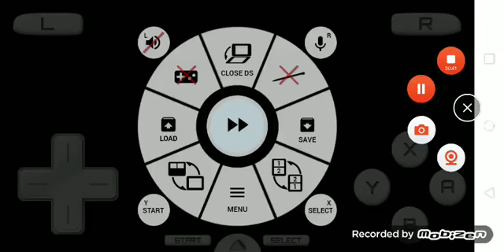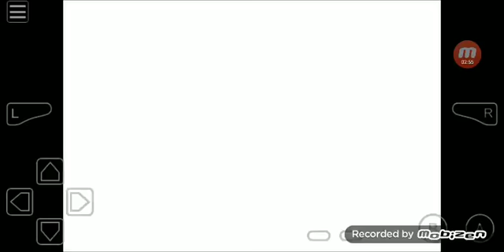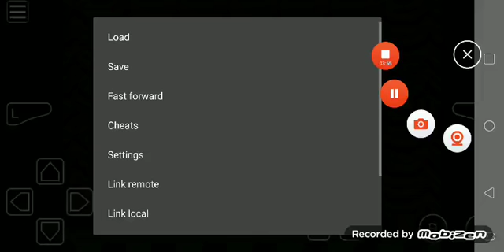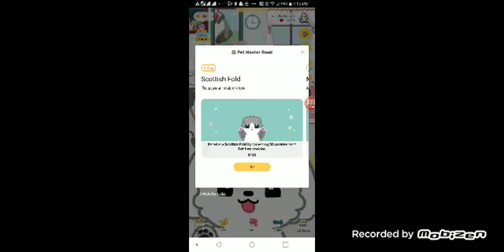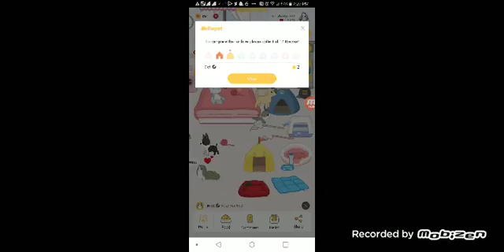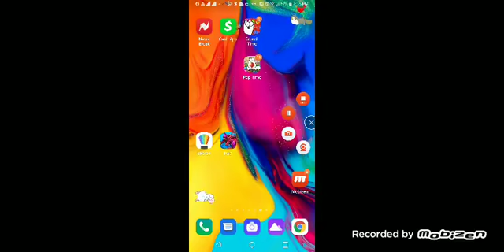Mimpi dreams, etc + Super Mario 64 DS S12 Episode 126 (5/30/21)